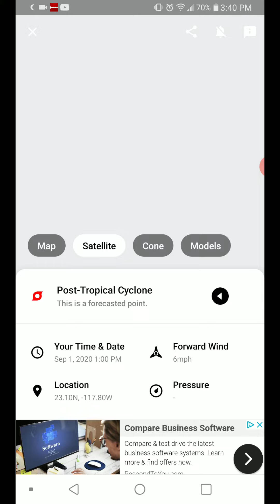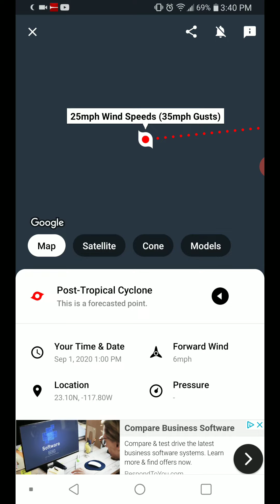Tropical Storm Iselle 8-27-20 Update